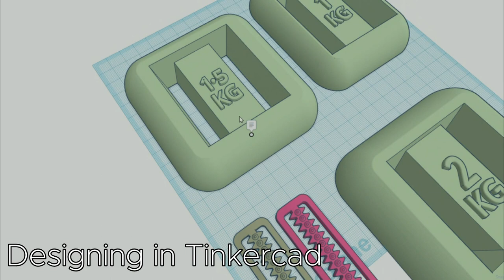Sand Casting Lead in Dive Weights